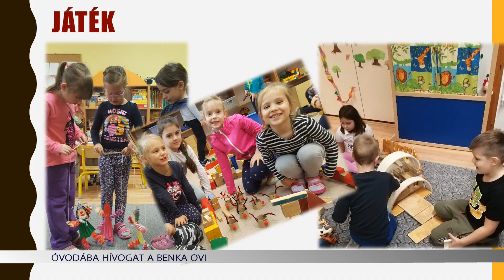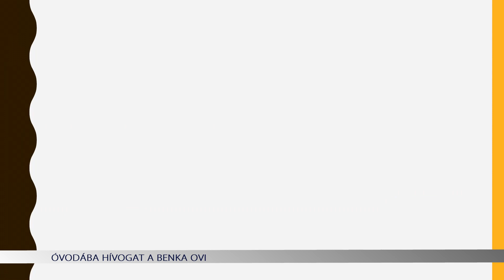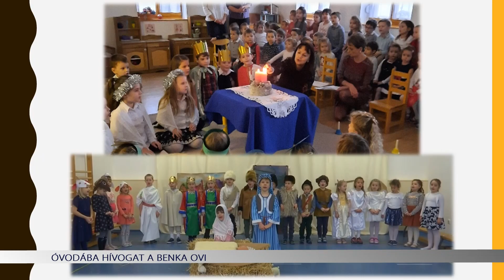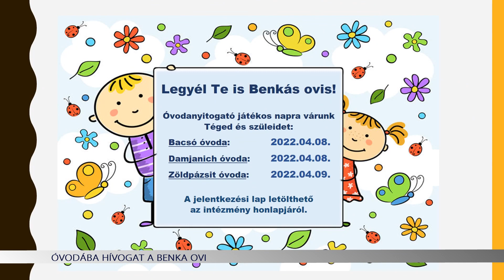Óvodába hívogat a Benka ovi (2022.03.03)